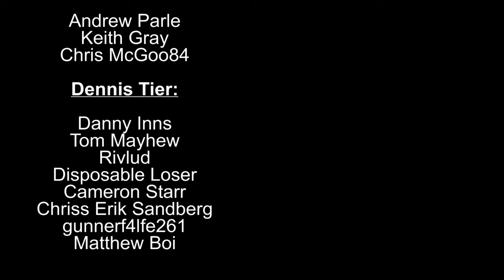SNOOKER 19 ON THE PS5 | Snooker 19 Ronnie O’Sullivan Career Mode S4 #65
Let’s Play Snooker 19 – the snooker game for PS4 and Xbox One and also out on PC and Nintendo Switch. Join me in my Road to World Number 1 Snooker 19 Ronnie O'Sullivan Career Mode playthrough and let’s see if we can work our way all the way up to play the likes of Mark Selby, Judd Trump and Mark Williams and go on to win the biggest titles and become the coveted world number 1 player! Can we break Stephen Hendry’s record of 7 World Championship titles? Let’s find out! In today's episode, we take on Jimmy Robertson in the Last 32 of the Coral World Grand Prix.